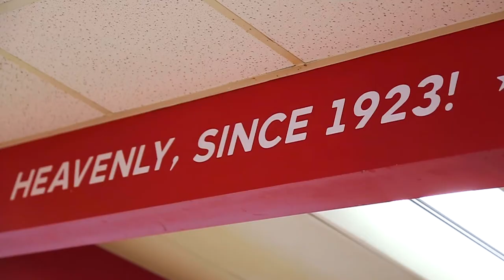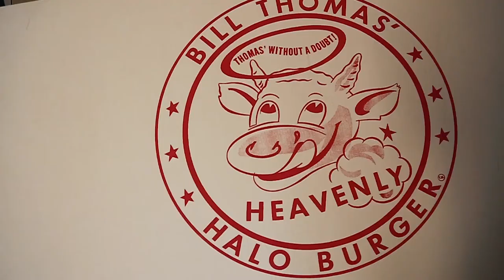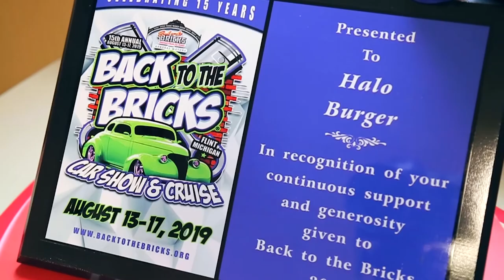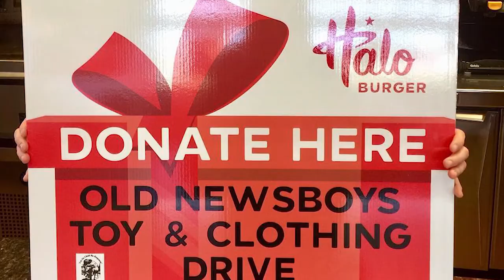The Story of Halo Burger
Halo Burger has nearly one hundred years of memories serving our friends and family here in Flint, Michigan. Learn how we got here and leave your favorite memory with us in the comments below!